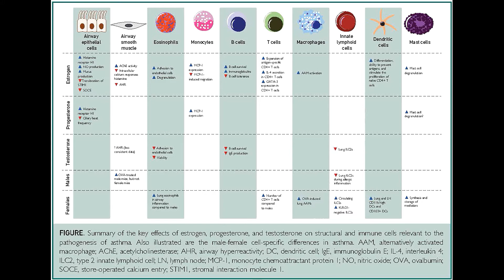Sex, Cells, and Asthma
Dr. Y. S. Prakash, a Professor of Anesthesiology and Physiology at Mayo Clinic in Rochester, MN, shares updates in Asthma and other lung-related diseases in his article appearing in the July 2021 issue of Mayo Clinic Proceedings, where he notes differences in the development, progression, and treatment of asthma in men and women, boys and girls, and in obese male and female patients.  He reviews how sex hormones affect cells throughout human development and that although girls are born with protective features against asthma, changes occur when they go through puberty and that things are also different during pregnancy. He notes treatments that are effective for men are not as effective for women and thus emphasizes the importance of individualized medicine in the population of patients with Asthma.